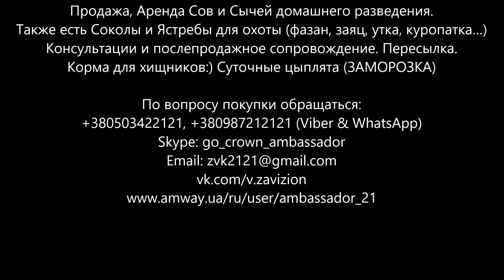Сокол пустельга 🔥🔥🔥 Крутой охотник 🤘🤘🤘 поймала мышку!!!:))) Развеиваем миф!!!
Владимир Завизион, Украина, Днепр, Днепропетровская обл :)